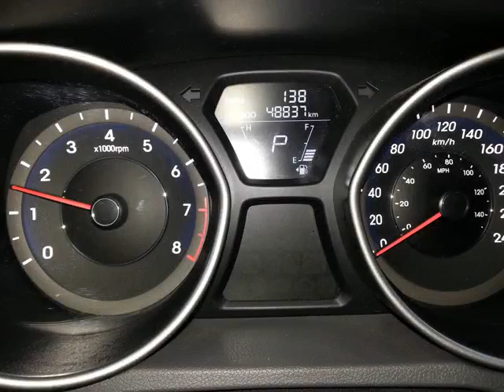Metro Nissan - 2012 Hyundai Elantra GLS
Metro Nissan - 2012 Hyundai Elantra GLS GLS 2151161A